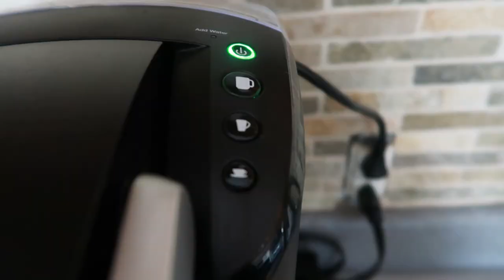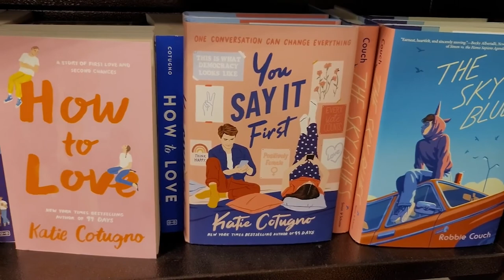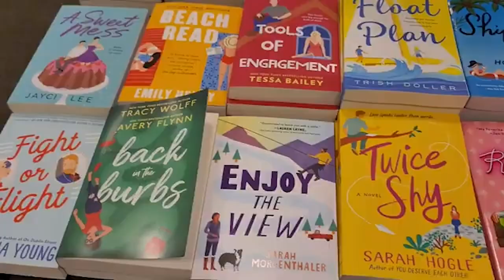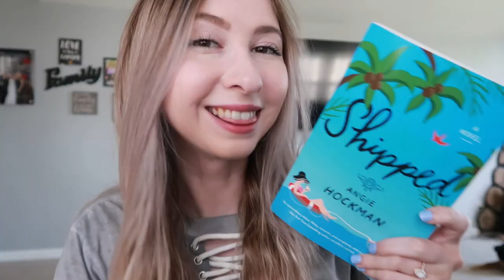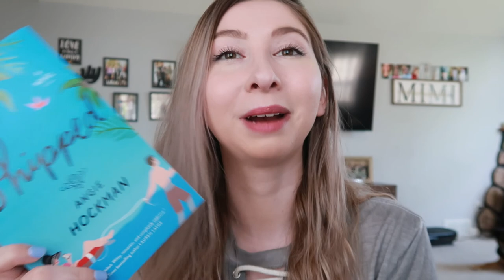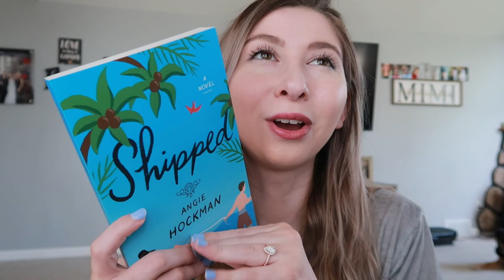Come Book Shopping With Me : Bookstore Vlog!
-OPEN ME-

Hello beautiful friends!! How are you all doing?!
Today I filmed my very first come to the bookstore vlog with me! I hope that you enjoy todays vlog! Hope you have a magical and wonderful day!
Taylor :)

Instagram for Etsy Store: Bookoozie